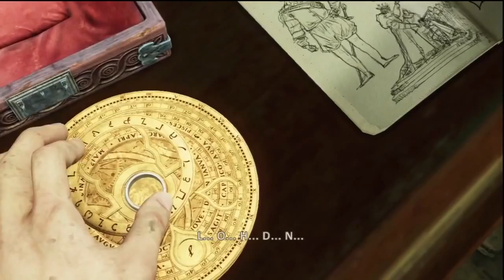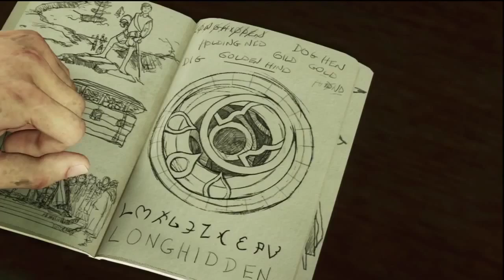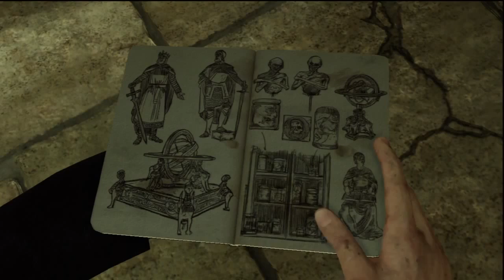Let's Play: Uncharted 3 Drake's Deception Part 7